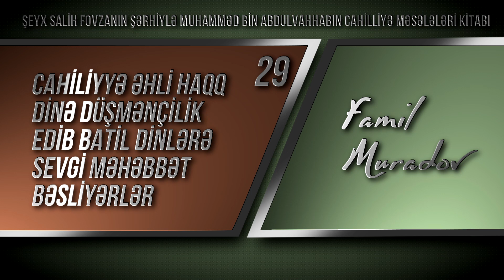29.Cahiliyyə əhli haqq dinə düşmənçilik edib batil dinlərə sevgi məhəbbət bəsliyərlər\ Famil Muradov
Cahiliyyə əhli haqq dinə düşmənçilik edib batil dinlərə
sevgi məhəbbət bəsliyərlər
Dərsin playlisti↓↓↓
Şeyx Salih Fovzanın şərhiylə Muhamməd bin Abdulvahhabın Cahilliyə məsələləri kitabı